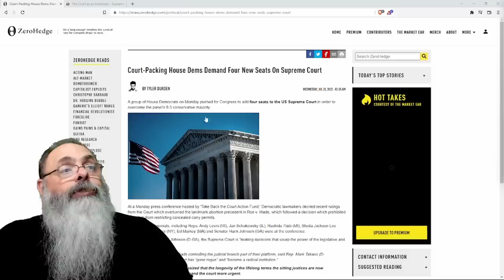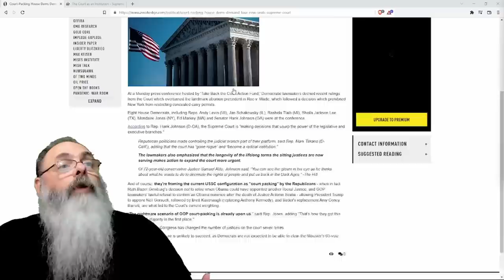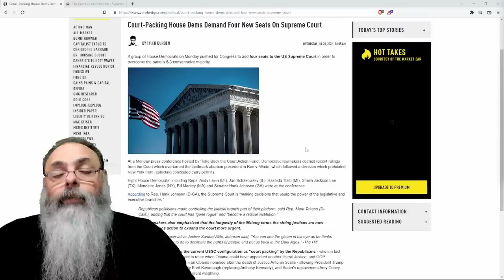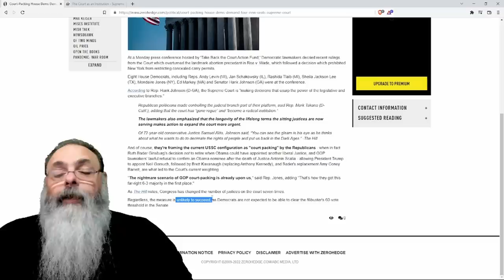DEMOCRATAS querem CRIAR 4 NOVAS VAGAS na SUPREMA CORTE e isso FUNCIONARIA aqui TAMBÉM IGUALZINHO